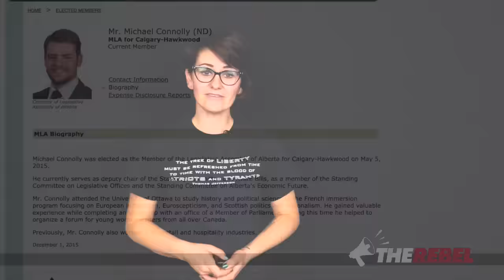NDP MLA “bravely” tweets support for “war on Christmas”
Sheila Gunn Reid of TheRebel.Media reports:

Did you get your non-denominational holiday greeting card from the NDP? No?

Well me neither. But I know Mike Connolly was sending some out. Mine probably got lost in the mail.

Mike Connolly is the NDP MLA for Calgary Hawkwood. He’s one of those accidental MLAs that stumbled into power in that perfect storm of WRP betrayal and PCAA self-destruction last May. Connolly is a 21 year old student. And a touch immature, I’ll assume.

He sent a tweet out in the middle of December that said “Nothing like signing non-denominational holiday cards and becoming an active participant in the war on Christmas”
Ooooh, how edgy, Mike.

I think this is his attempt to poke fun at those Christians who do feel like society is secularizing Christmas. This is Connolly trying, and failing, to be ironic.

But it’s not ironic. And it’s not edgy. Christians are literally the safest faith group to make fun of. What will happen to you if you make fun of a Christian? Well, we might send an unsolicited prayer your way or maybe, if things get really bad, if things get too real, we might pull out the big guns and have a bake sale. The mainstream media didn’t even bat an eye at his comments.

This isn’t ironic, or edgy. It’s lazy and predictable and, honestly, cowardly.

Do you think Connolly would make fun of Ramadan? Or Diwali? And what do you think the outcry would be like if Wildrose leader Brian Jean had said the same thing about a Muslim holiday?

Or are Christians the low hanging fruit for leftists like Mike Connolly to make fun of?

Toronto bureaucrats have banned a Christian group from singing hymns!

In Alberta, some families have to choose between paying for housing or food.
PLEASE HELP restock Alberta's food banks this Christmas season!